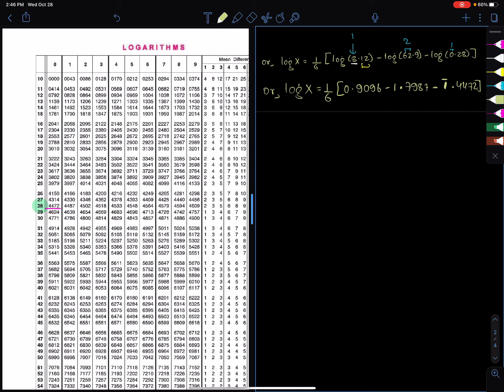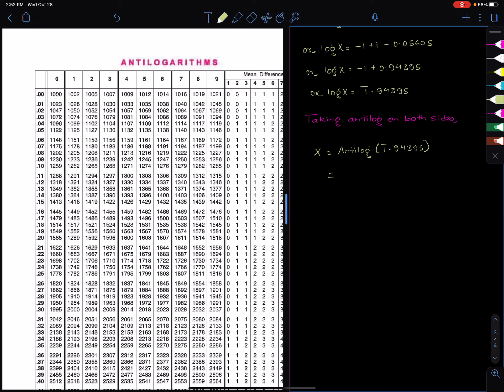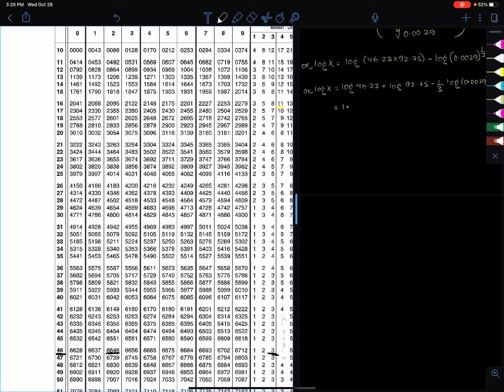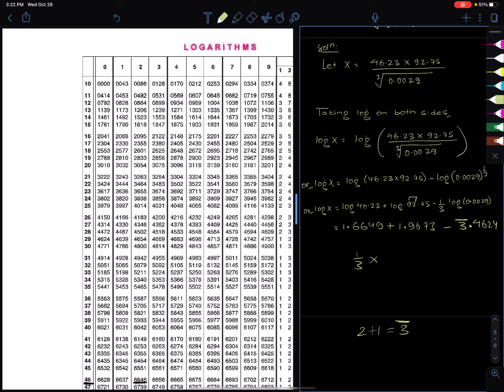Important Problems in Logarithm for NEB | Grade 12 Business Math NEB Solution | Grade 12 Management